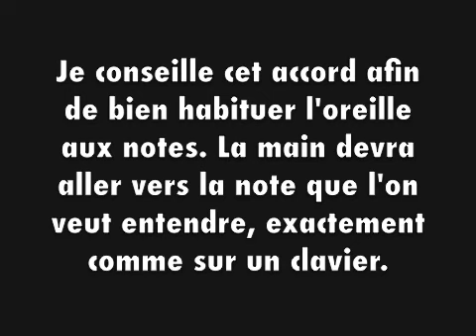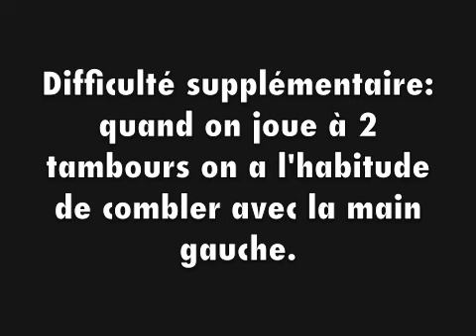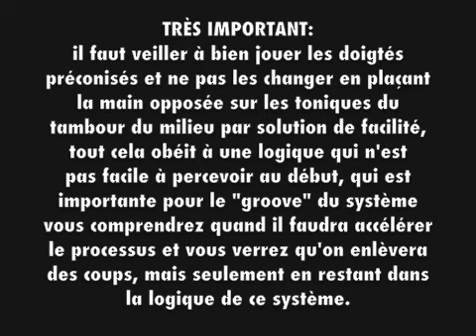Ejercicios melodicos #1 - Ciclo 2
Curso de Música Cubana, Conservatorio de Toulon, Francia 2020.